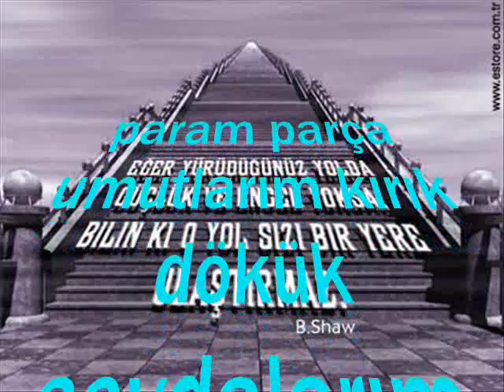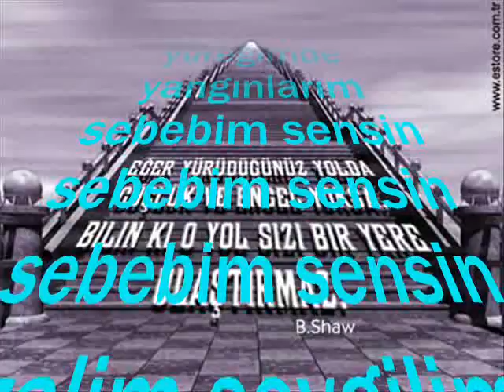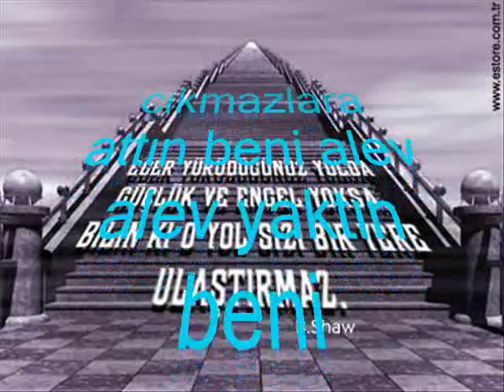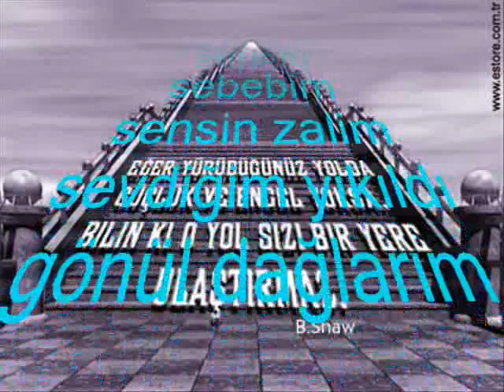ahmet kurt sebebim sensin damar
kırık dökük sevdalarım yüreğimde yangınlarım sebebim sensin sebebim sensin vefasız yarim süper damar  arabesk içilecek şarkılar ağlatan şarkılar